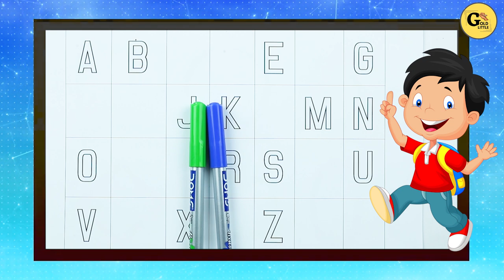Learn ABCD | fill colors in ABCD | capital ABC video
abc 123
color song
123 song
numbers song
abcd
abc song
abc